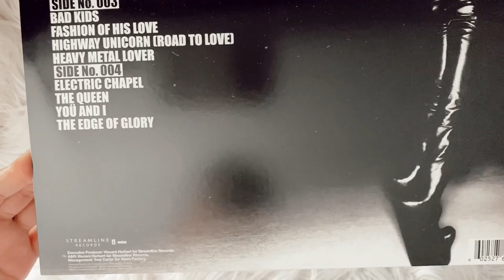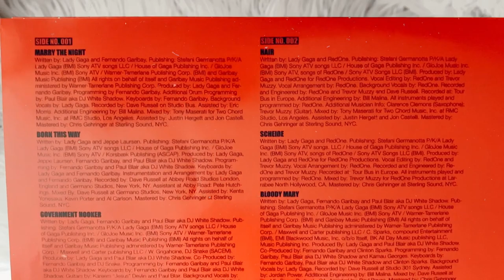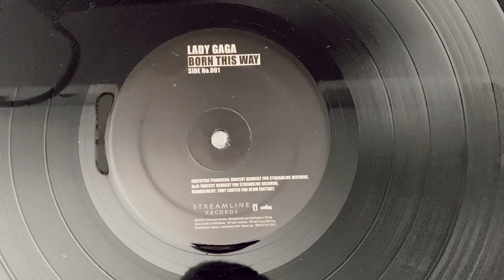lady gaga - born this way (vinyl unboxing)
unboxing of lady gaga album, born this way on standard black vinyl.